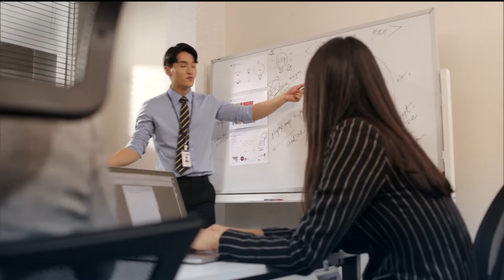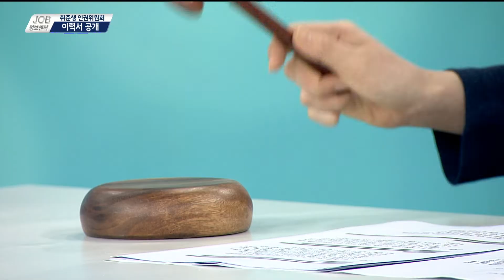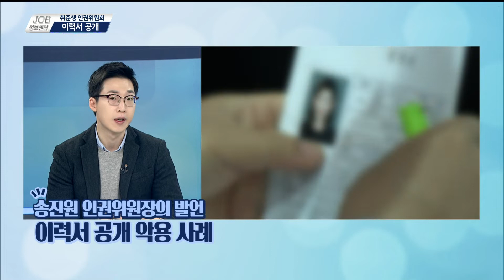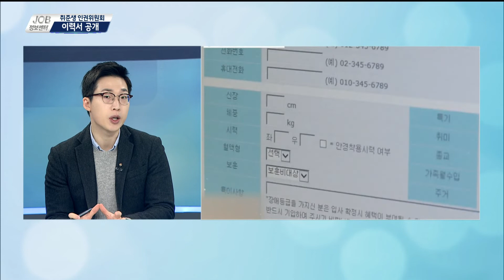[JOB정보센터 190213] 해외대 보건학과 학생의 토탈 컨설팅 / 수원, 서울 지역 채용정보 / 이력서 공개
◎ 취준생 구제프로젝트 왜 떨어졌나 시즌5
    - 아이템 : 해외대 보건학과 학생의 토탈 컨설팅

    - 출연자  차재원 강사 / 위포트
              마민형 강사 / 더빅스터디
              이건   강사 / 더빅스터디

    - 아이템  수원, 서울지역 채용정보

    - 출연자  신세미 연합뉴스TV 캐스터

    - 전화연결 수원고용복지플러스센터 이언자 주무관
               서울고용센터 박가혜 주무관

◎ 취준생인권위원회
    - 아이템  이력서 공개

    - 코너출연자   송진원 노무사 / 트러스트 원